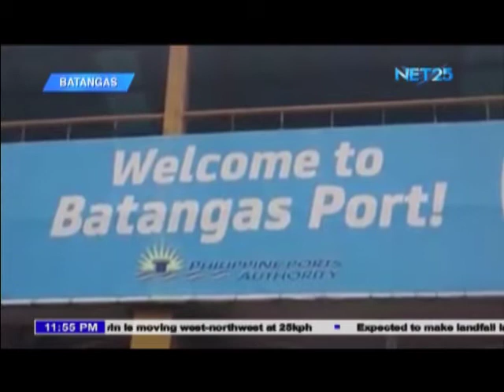ICYMI: Typhoon update in Batangas